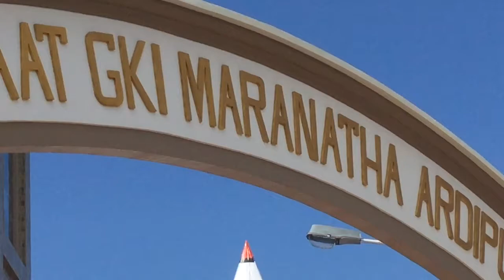Suling Tambur - GKI Marten Luther Sentani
Turut memeriahkan Peresmian Gedung Gereja Jemaat GKI Maranatha